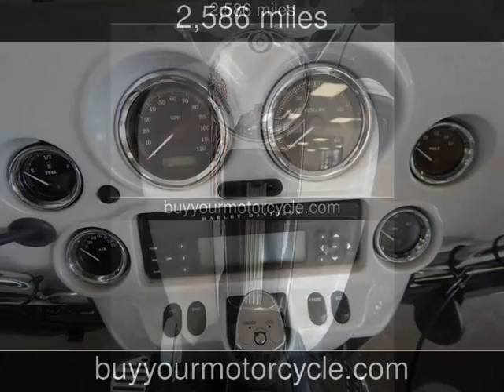2012 HARLEY DAVIDSON ULTRA CLASSIC ELECTA GLIDE Used Motorcycles - Arlington,Texas - 2014-06-04